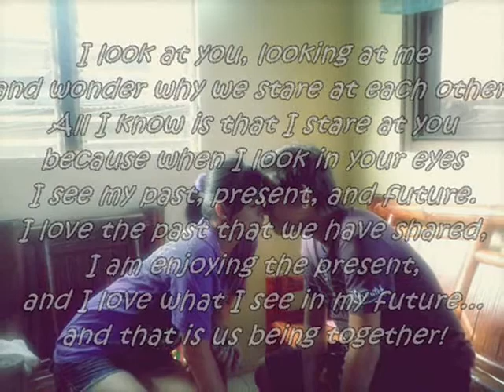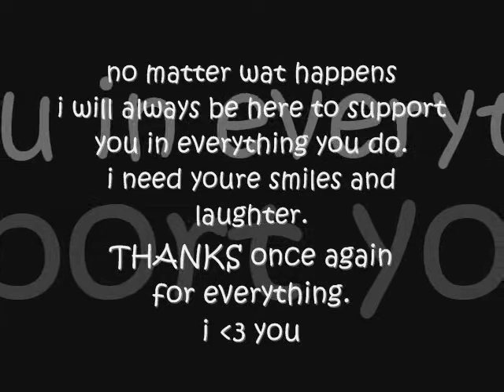God gave me you by jay-sey